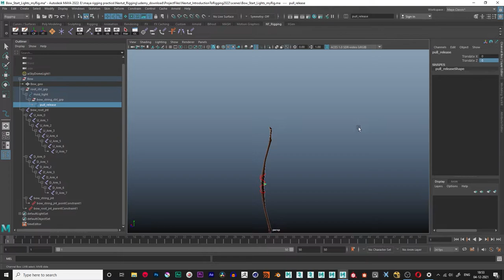Maya Rig Showreel 02 Bow 01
Hi am Prasham Chakraborty and this is my
student showreel for maya rigging.